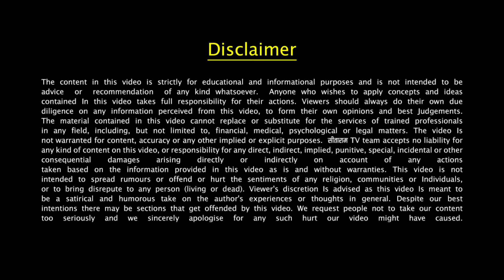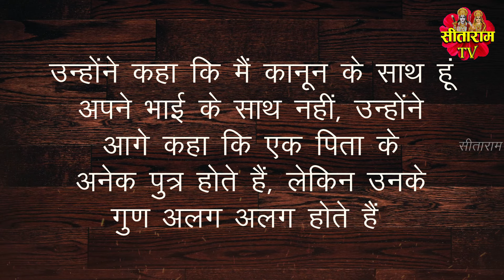Bageshwar Dham धीरेन्द्र शास्त्री के भाई Shaligram Garg की वीडियो का सच जानकर आपके होश उड़ जायेंगे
दोस्तों, अपने भाई के द्वारा की गई मारपीट को लेकर यह क्या कह गए बाबा बागेश्वर, भक्तो में मचा हंगामा, क्या अपने भाई को जेल से निकालने के लिए बाबा ने अफसरों को लगाया था फोन  , जानेंगे आज के वीडियो में,

Friends, What did Baba Bageshwar say about the assault by his brother, there was an uproar among the devotees, did Baba call the officers to get his brother out of jail, you will know in today's video,